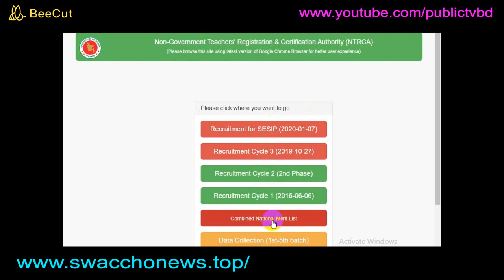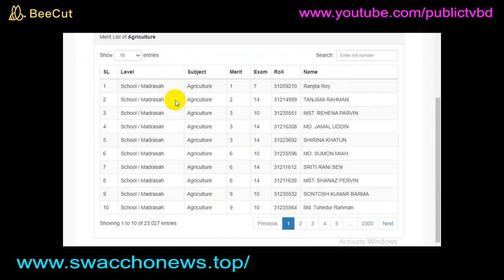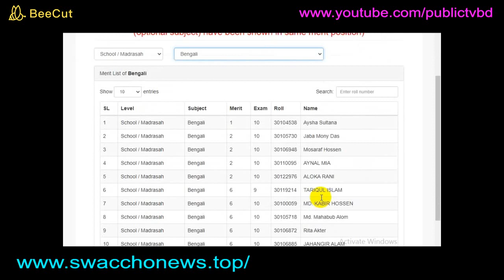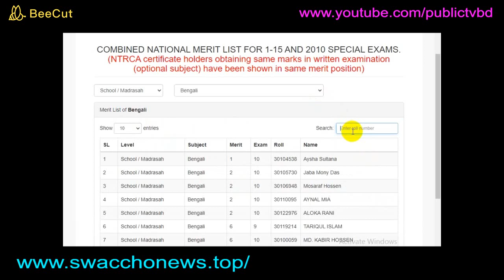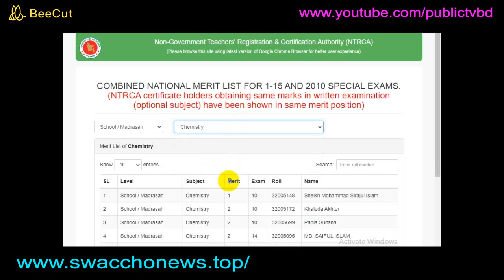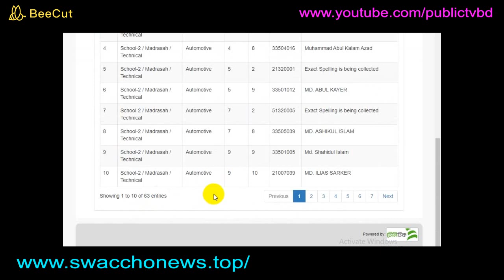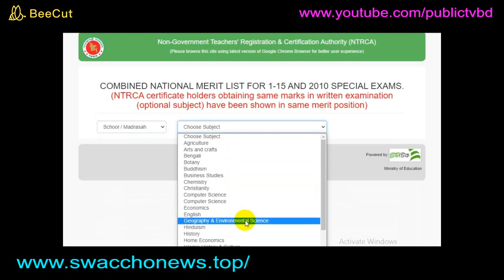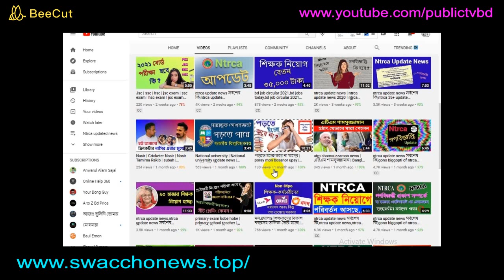ntrca update news সর্বশেষ কি,ntrca update news, latest news,ntrca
ntrca ntrca update news ntrca update news 2021 ntrca update news today ntrca update news সর্বশেষ কি?